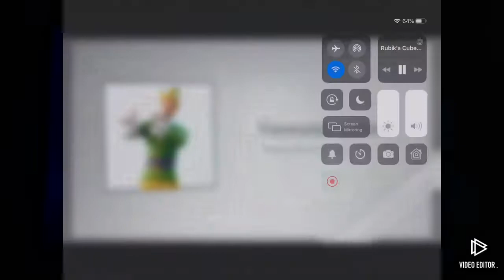Playing Fortnite With a Bot 🤖